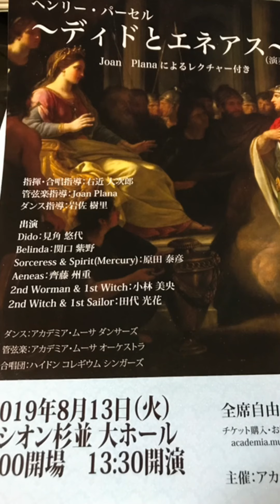ディドとエネアス（Dido and Aeneas）』はヘンリー・パーセル （終曲のアリア）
歌唱モデル
小林美央

 福島県会津若松市出身。昭和音楽大学声楽学科卒業後、渡英。英国王立音楽大学Graduate Diploma修了。第5回東京国際声楽コンクール一般部門入選、地区大会優秀賞（仙台）。これまでにイギリス歌曲を中心としたリサイタルや、イギリスのオペラ作品にも出演している。二期会バッハ・バロック研究会会員（会友）、NPO音楽センター櫻の会会員

出会った小林さん
関東の端から端までの勢いで　武蔵浦和の練習会にも参加してくれています♪
英語物の発音や、レパートリーはぴか一

来月は、この動画のオペラの別役で出演されるそうです

8月13日　セシオン杉並大ホール
13時開場

パーセル「ディドとエネアス」

10月12日
同じくフェリーチェ音楽家の竹田朋子さんとジョイントコンサート予定♬